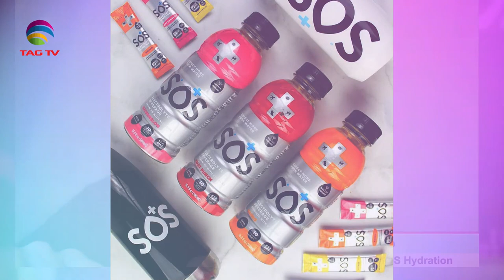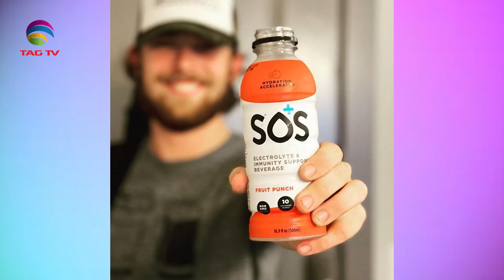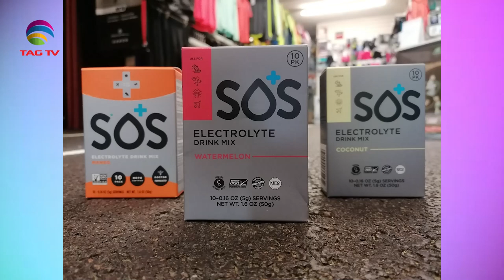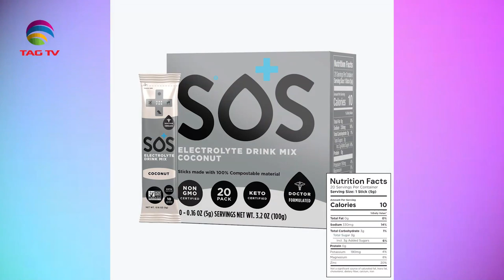The Darriel Roy Show - James Mayo - SOS Hydration